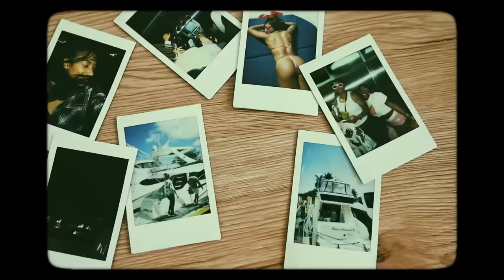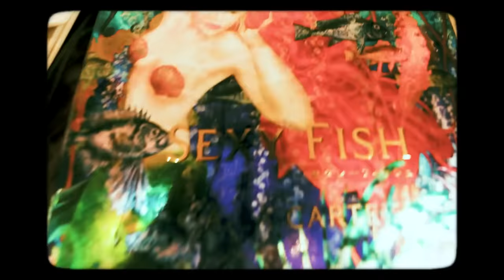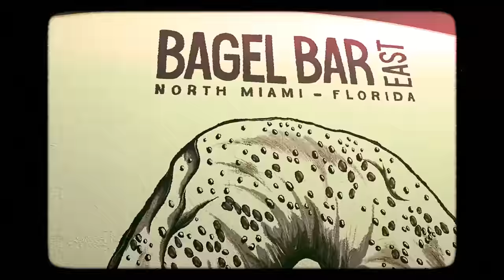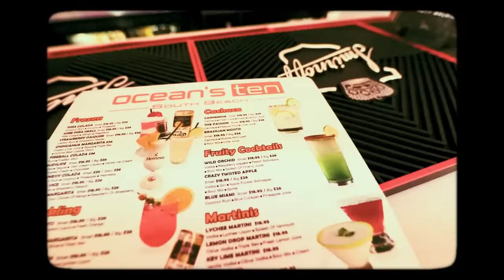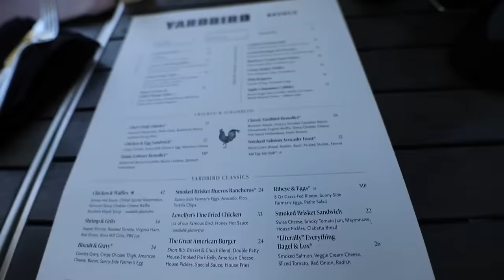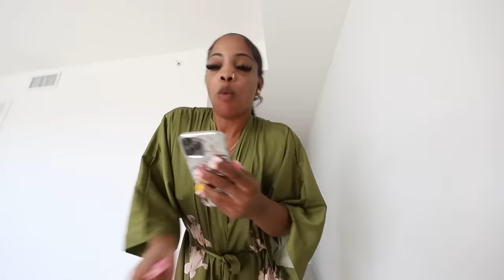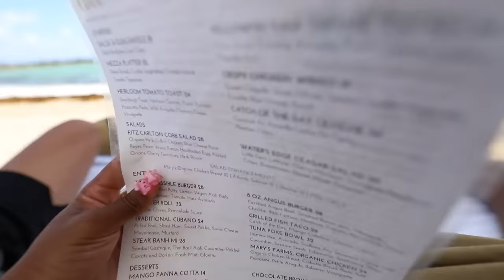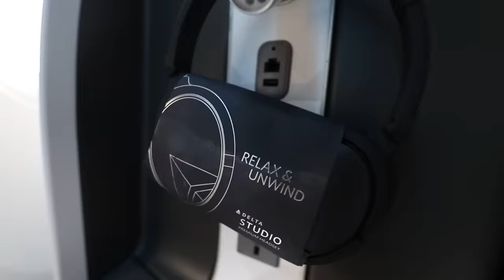Lit In Miami | Yacht, NEW Restaurants, Private Beach and MORE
Turn Up With Me In Miami! Getting Lit With My Friends